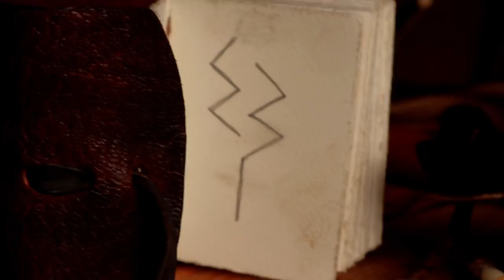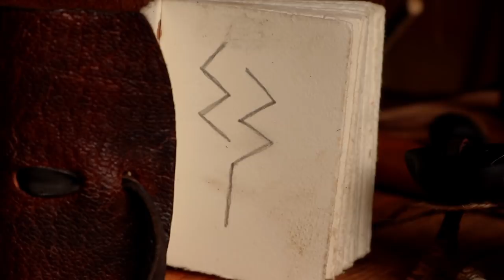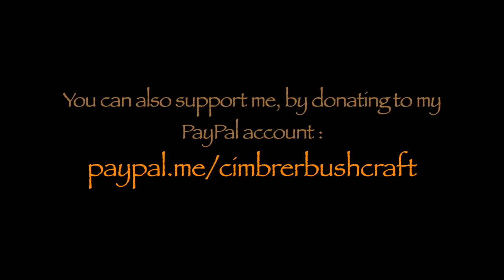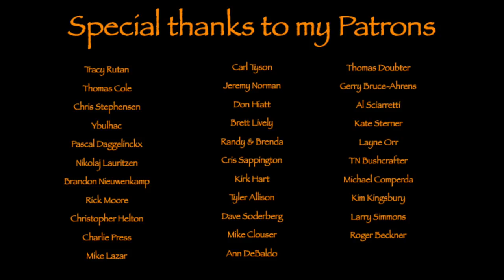Black Kuksa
A little extra video where I show you my new black Kuksa I've made.
Update of the Corona situation here in Denmark..stay safe out there.
I'll only answer questions in the comments section this time.

Bags etc.

Tarp-hammock etc.